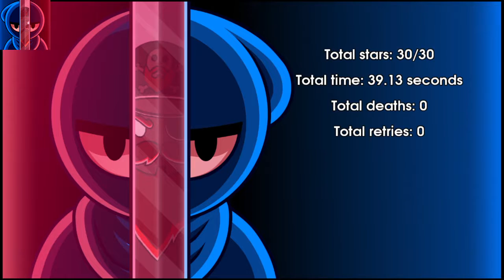10 Second Ninja X Marathon - World 4 - 39.13s